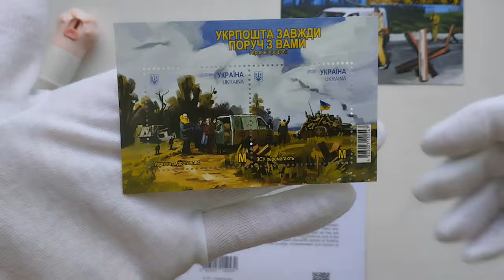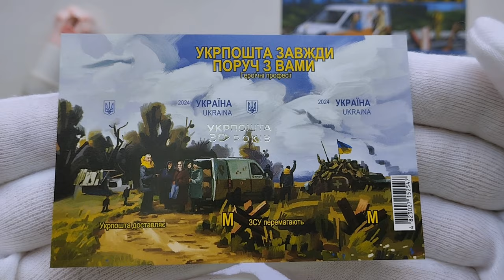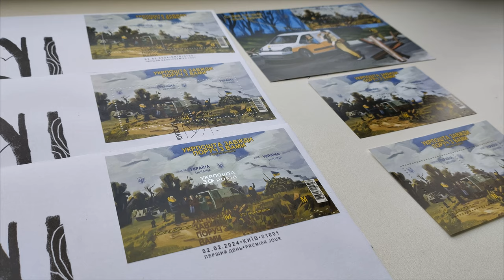Героїчні професії. "Укрпошта завжди поруч з вами" - Ексклюзивний абонемент 2024 №2